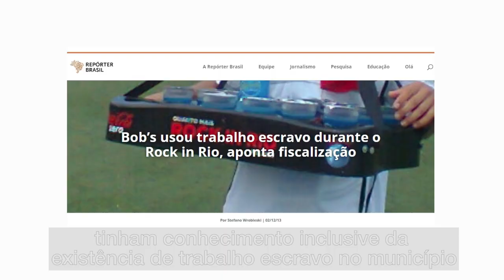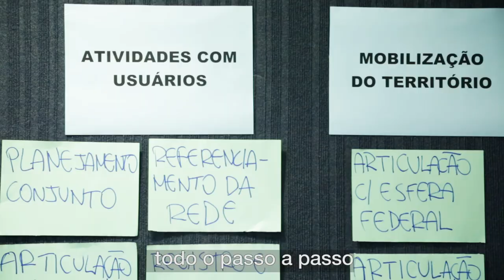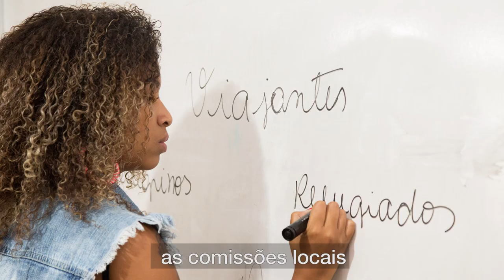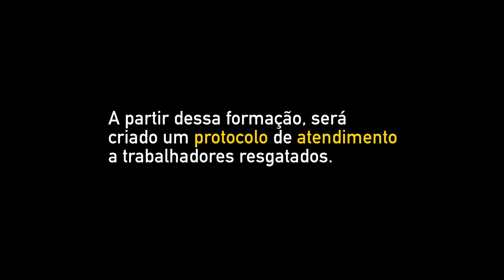Escravo, nem pensar! no RJ - Formação para a Assistência Social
Em 2019, a Repórter Brasil implementou o projeto Escravo, nem pensar! de prevenção ao trabalho escravo em 47 Cras (Centro de Referência de Assistência Social) e 14 Creas (Centro de Referência Especializado de Assistência Social) do Rio de Janeiro (RJ), contemplando 90% dessas unidades do município. O objetivo do projeto é fortalecer o atendimento das equipes técnicas a migrantes internacionais e qualificar a sua atuação em casos de trabalho escravo.

Ao todo, foram formados 625 profissionais da rede socioassistencial. Esses servidores, por sua vez, disseminaram informações sobre migração e trabalho escravo em suas unidades de trabalho e para a população de diferentes bairros. Como resultado, 2.702 pessoas foram envolvidas nas atividades do projeto.

O projeto "Escravo, nem pensar! Atendimento humanizado ao migrante e prevenção ao tráfico de pessoas e trabalho escravo" é uma realização da Repórter Brasil e da Smasdh-RJ,  com o apoio do Ministério Público do Trabalho e parceria da Coetrae-RJ (Comissão Estadual para a Erradicação do Trabalho Escravo no Rio de Janeiro).